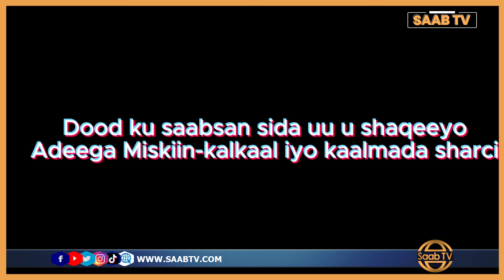Dood Adag: Adeegyada Kaalmo sharci iyo Qaabka ay u shaqeeyaan